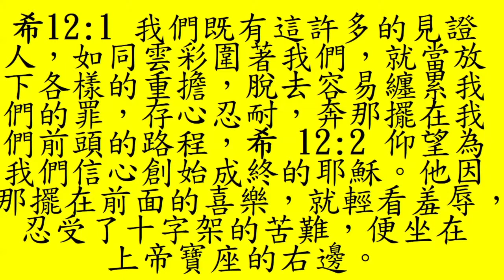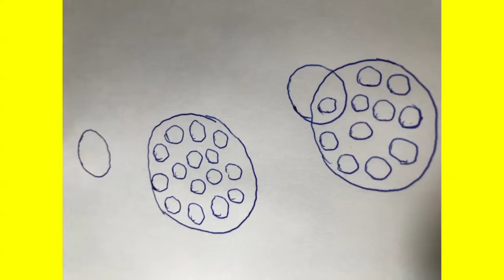安息日課程 第11課 持守信仰的家庭